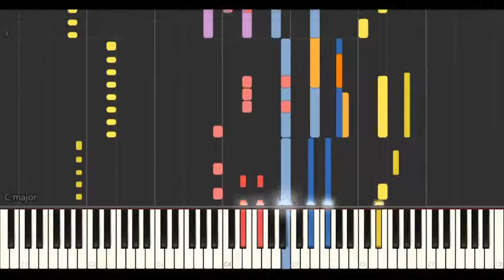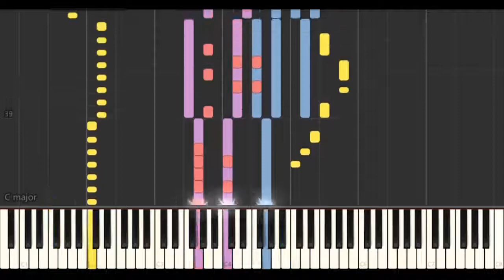I Was Here - Hubert Wu (Cover)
降魔的 - 到此一遊 主題曲

Exorcist Meter 2017 TVB